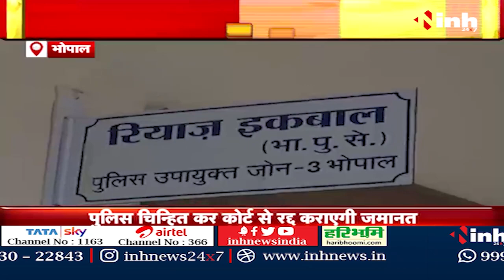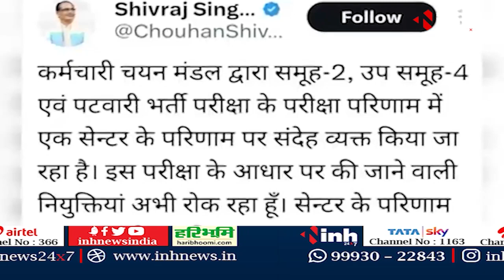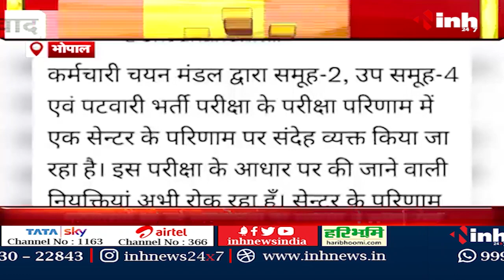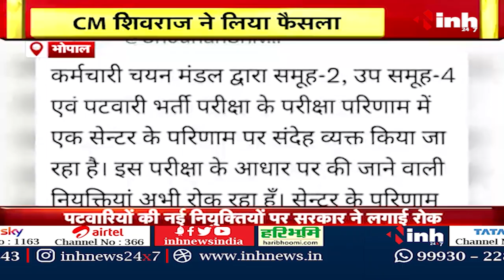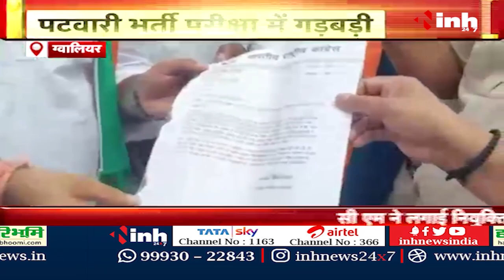सुबह सवेरे मध्यप्रदेश | MP Latest News Today | Madhya Pradesh की आज की बड़ी खबरें | 15 July 2023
INH, सुबह सवेरे मध्यप्रदेश | MP Latest News Today | Madhya Pradesh की आज की बड़ी खबरें | 15 July 2023